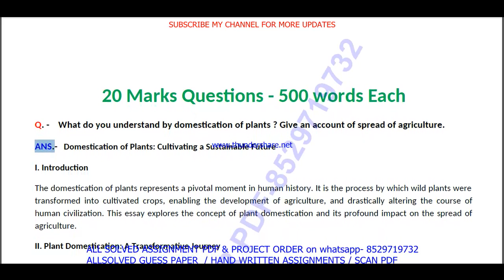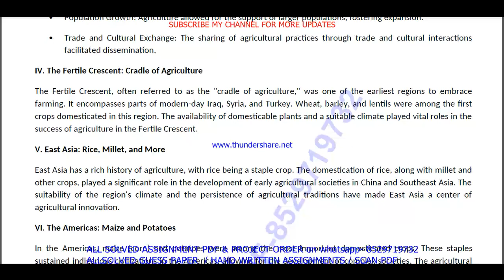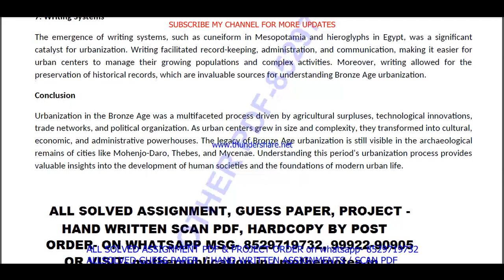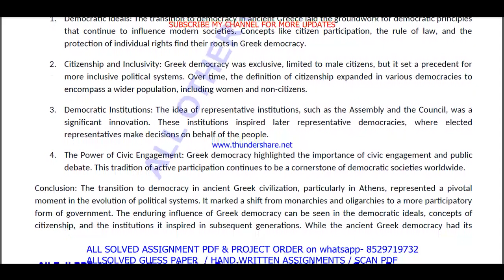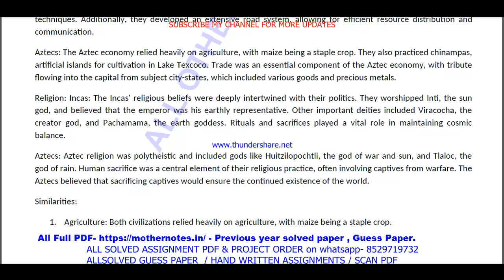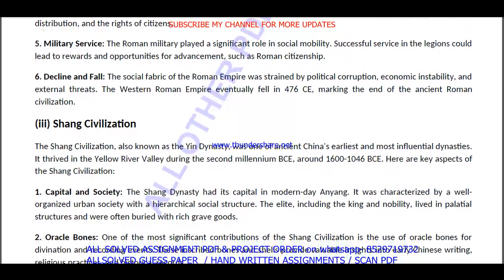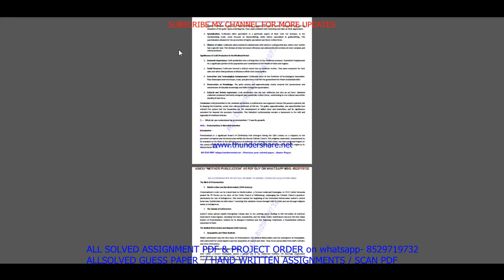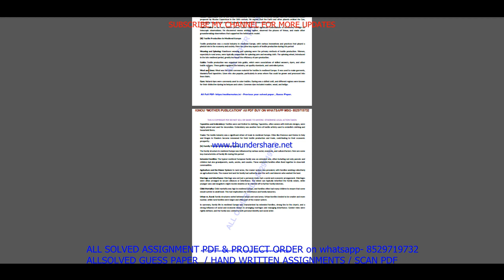MHI 01 Previous Year Question Paper Solved in English || mhi 01 important questions with answers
Introduction: "Maximize Your Success with ignou Solved Guess Papers! Our ignou ma history 01 mhi solved guess paper in English for June and December session exams offers time-tested tips, exam pattern insights, and subject-specific guess papers to boost your preparation. furthermore Simplify your journey to success with our curated resources, ensuring you're well-prepared for ignou exams. finally Don't leave your grades to chance; embrace the power of solved guess papers!"

Benefits of ignou Solved Guess Papers in addition (to): MHI 01 Previous Year Question Paper Solved in English
1. Familiarity with Exam Pattern: Guess papers give you an understanding of the exam's structure, question distribution, and marking scheme, allowing you to plan your time and effort accordingly.
2. Prioritizing Topics: Next By analyzing past trends, guess papers help you identify the most important topics and chapters that carry significant weightage in exams.
3. Practice and Revision: Attempting these papers allows you to practice under exam-like conditions and evaluate your knowledge and readiness for the actual test equally important.
4. Confidence Booster: in addition As you score well in these practice papers,  your confidence in tackling the real exam grows, reducing pre-exam jitters.
5. Time Management: Lastly Through regular practice with guess papers, you can fine-tune your time management skills, ensuring you complete the exam within the allocated time.

Searchable keywords for MHI 01 Previous Year Question Paper Solved in English

MHI 01 Previous Year Question Paper Solved in English,

mhi 01 previous year question paper ignou,
mhi 01 previous year question paper solved English,
mhi 01 previous year question paper English,

mhi 1 previous year question paper solved,
mhi 01 previous year question paper English medium,
mhi 01 question paper 2024,
mhi 1 important question,
mhi 01 suggestion questions,
mhi 01 question paper pdf download,
mhi 1 guess paper in English,
ma history study material,
ma history previous year question paper in English,
Other keywords
ma history question paper in English,
ignou ma history question paper 2024,
ma history important question,
ma history question paper pdf download,
ignou ma history guess paper in English,
ignou mhi 01 important question,
mhi 01 ignou,
mhi 01 sample paper in English,
mhi 01 books in English,
mhi 01 classes,
mhi 01 full class in English important questions,
mhi 01 exam notes in English,
mhi 01 guides in English,
mhi 01 classes in English,
mhi 01 in English,
mhi 01 unit 1,
mhi 01 assignment,
mhi 01 assignment pdf,
mhi 01 chapter 1,
mhi 01 full class,
mhi 01 class unit in English,
mhi 01 class unit in English 2024,
mhi 01 full class in English,
mhi 01 exam questions with answers,
mhi 01 exam solved question paper,
mhi 01,mhi 01 question paper,
mhi 01 class on important questions,
mhi 01 important questions with solution 2024,
mhi 01 full classes on important question